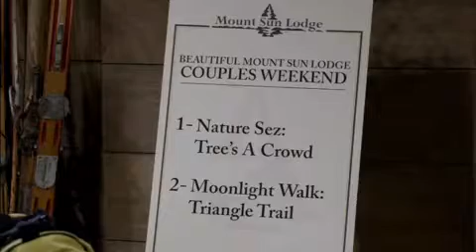Girl Meets Ski Lodge- The Gang Arrives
Girl meets ski lodge clip.